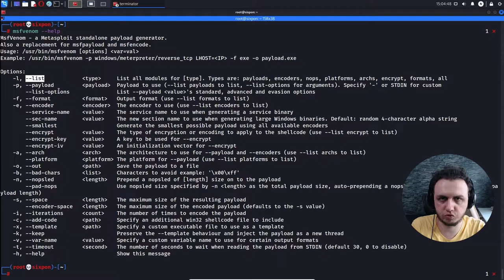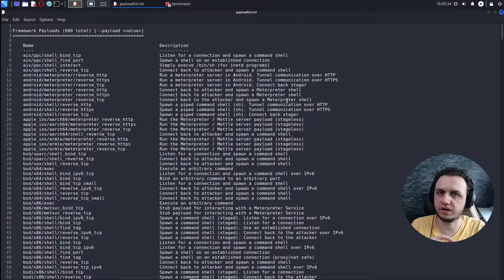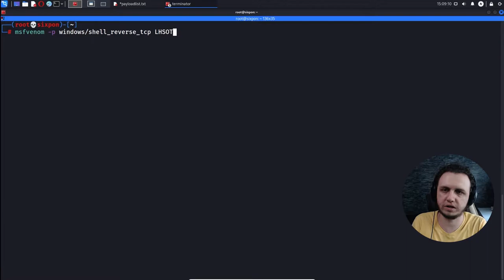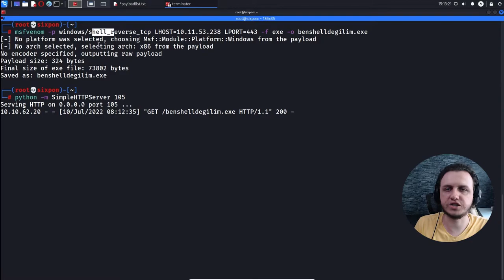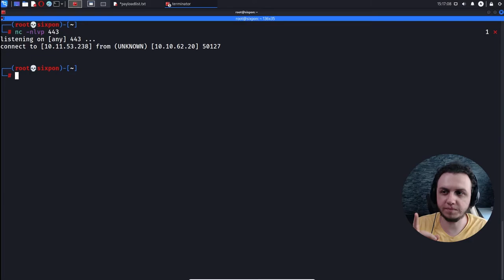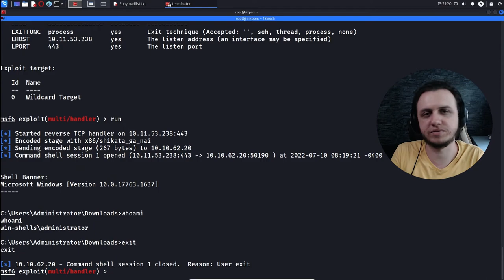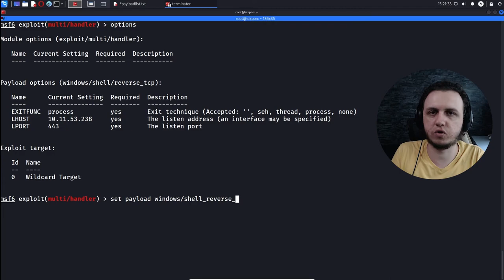Siber Güvenlik için Payload Eğitimi! (Staged & Stageless Nedir? - Nasıl Korunuruz?) | Eğitici İçerik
Selam! Bu videoda siber güvenliğe adım atan herkesin bilmesi gereken payloadlardan bahsediyorum.
Bahsettiğim bilgiler, siber güvenliğin en temel konularından olan ve en çok soru sorulan kısımlardır. Konuya çok uzak olan insanlar, hepimizin programlama bilgisi olması gerektiğini düşünür. Halbuki bizler çok basit uygulamalar ile bu tarz payloadlar oluşturabiliyoruz.

Bu payloadlardan ve saldırılardan korunmak çok kolay! Eğer bilmediğiniz ve güvenmediğiniz bir uygulama ise, çalıştırmayın :)

NOT: Bu kanal ve içerikler yalnızca eğitici amaçlar doğrultusunda oluşturulmuştur. Ben yalnızca bana ait olan veya iznimin olduğu sistemleri ve cihazların güvenliğini test ediyorum. Burada öğrendiklerinizi size ait olmayan / izninizin olmadığı sistemlerde denemeyin.

NOTE: This channel and contents is made for educational purposes only, I only test devices and systems that i own or have permission to test, you should not test the security of devices that you do not own or do not have permission to test.